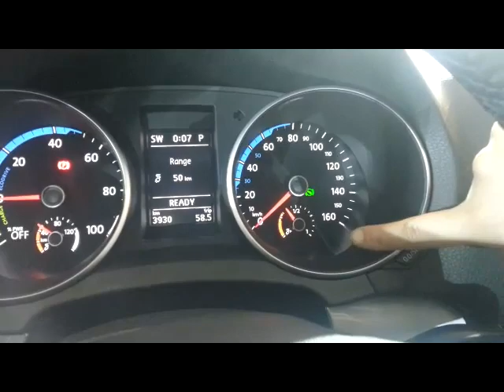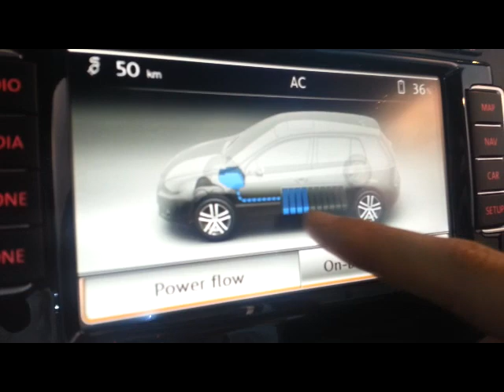폴크스바겐 전기차, 골프 블루 e모션